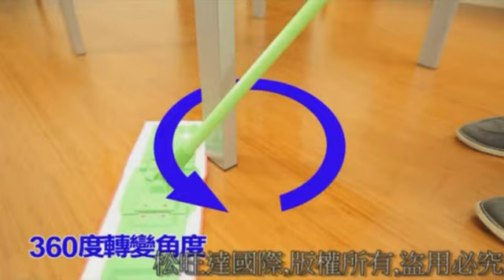寶媽咪3D大平板王折疊式平板拖把 八佰兩 視訊版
寶媽咪3D大平板王折疊式平板拖把
八佰兩時尚生活館 熱門點播no.11